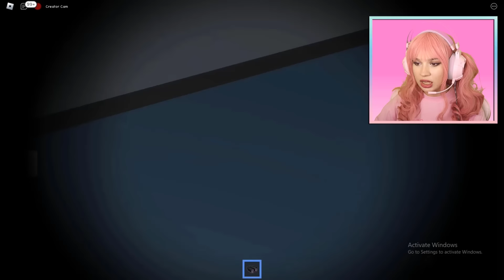MOJA *DVOJNICA* SE DOSELILA U BROOKHAVEN I ZELI DA ME UNISTI! Roblox RP